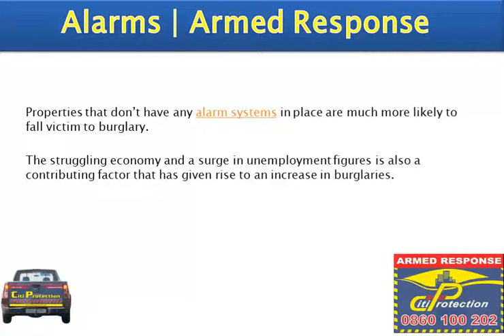Dont Become a Crime Statistic!! armed response pretoria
Are you afraid for your family and belongings safety? Do you stiffen up at the idea of going on holiday?  Does your heart skip a beat at the thought of leaving your home or family when you go to work in the morning? Do you have restless nights due to the lack of security in your home?

We at Citi Protection strive to make your home as safe as possible, we go out of our way to ensure that we supply the best in home security.

Our service includes: Home Security systems, outdoor detection systems, CCTV camera's, Armed Response services.

Armed response Pretoria armed response pretoria